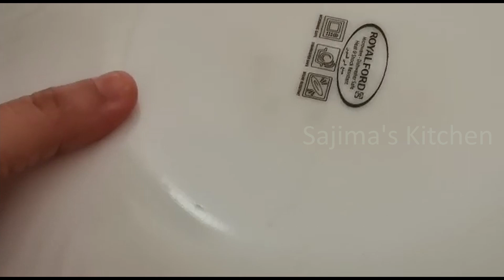How to make Egg Pudding | Egg Pudding with 3 Ingredients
How to make Egg Custard | Egg Pudding with 3 Ingredients

Ingredients:
3 Eggs
1 Cup Milk
1/3 Cup

To Prepare Caramel:
1/3 Cup Sugar